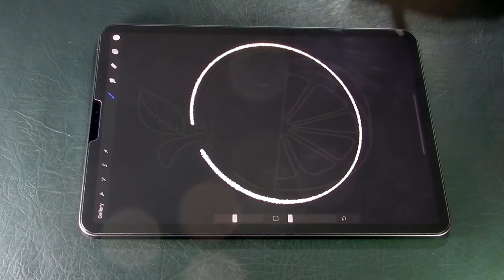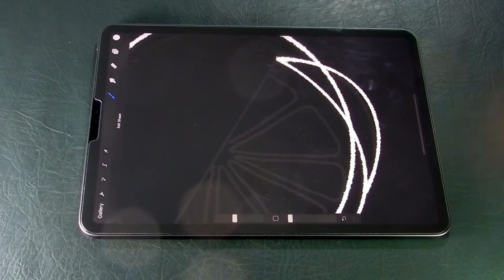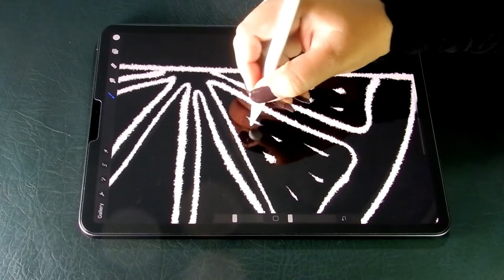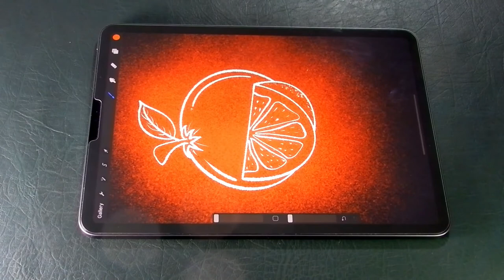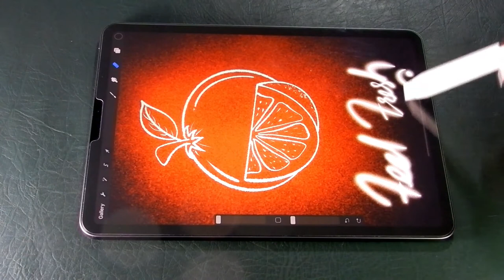Orange Digital Drawing In Procreate | Illusration In Procreate | Art With A.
This is so cool day illustration in procreate.